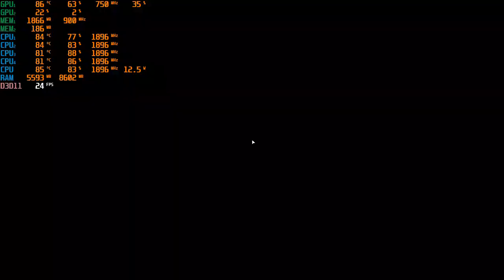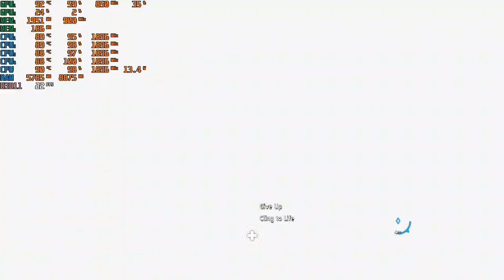Far Cry New Dawn low end pc gameplay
Resolution: 1280x720
Render Scale: 0.5
Anti-aliasing: TAA
Everything else is set to low

Lenovo G50
Processor: Intel(R) Core(TM) i3-4030U CPU @ 1.90GHz
Memory: 8192MB RAM
GPU: AMD Radeon HD 8500M